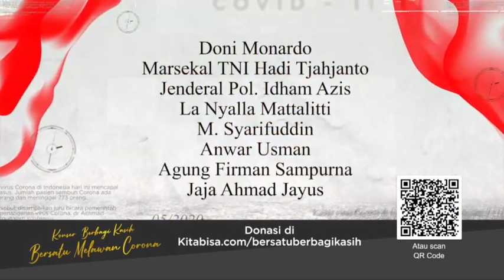Isi akhir pekanmu hari ini dengan nonton Konser Berbagi Kasih Bersatu Melawan Corona, di KompasTV pu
Isi akhir pekanmu hari ini dengan nonton Konser Berbagi Kasih Bersatu Melawan Corona, di KompasTV pukul 19.30 WIB.

Tunjukkan juga solidaritasmu, bersatu melawan Corona dengan berdonasi untuk sesama di